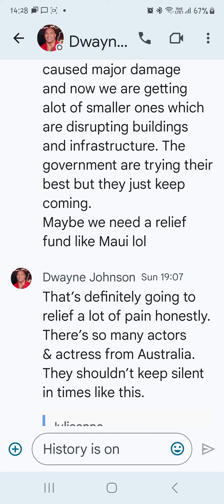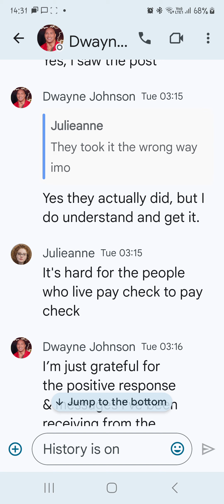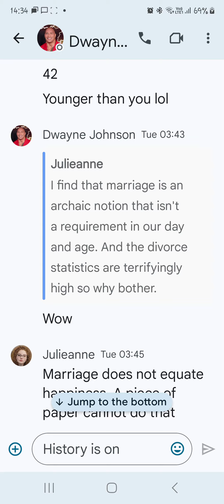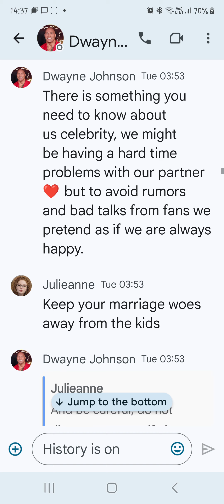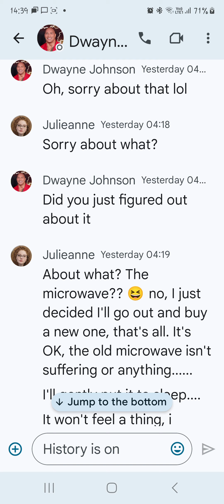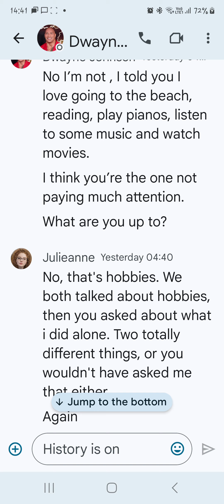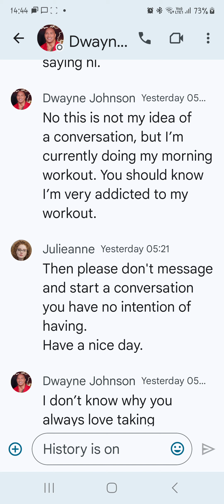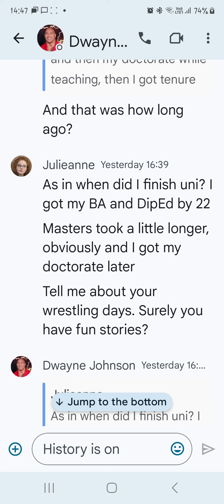Fake "Dwayne", Google chat, part 2!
Things start to unravel slowly for our fake, "Dwayne." Google chat, part 2!